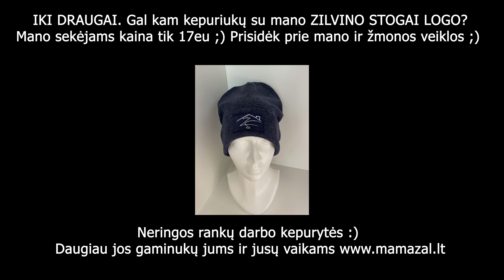Santvaros 4 . Šyferio cemrit montavimas. Padovanok sau ar kolegai kepurę su Žilvino stogai logo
Labas DRAUGAS, kuris žiūri mano video, tapk mano patreonu ir dalyvauk konkursuose, gausi galimybe gauti mano informacija, patarimus, video analize, irankiu pasirinkimus ir t.t. Jungis prie patreono ir žiūrėk video su didesne informacija, ačiū TAU ;) PLANAI 3, 5 IR 10 EU ;) KUO didesnė suma tuo didesnės galimybės TAU.

Norite prisideti prie MANO KURYBOS ir geresnes kokybes video galite mane paremti LT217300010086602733 Žilvinas Mazaliauskas arba tapti mano patreonais ;) Ačiū, kad esate,  kartu mes galime viską !!
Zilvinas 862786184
FACEBOOK Zilvinas Mazaliauskas
Facebook Zilvino stogai
INSTAGRAMAS Zilvino stogai
INSTAGRAMAS Zilvinasmazas